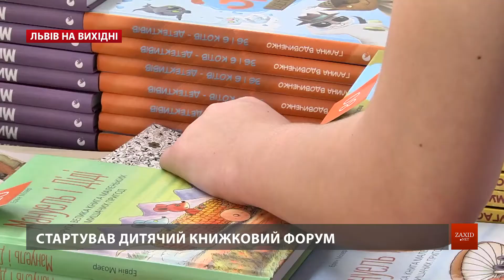Культурні події на вихідних 12-13 травня у Львові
Дитячий книжковий форуму уже приймає читачів. У Львові стартував Дитячий книжковий форум. Читачів скликають у Палац мистецтв від четверга, 10 травня, до неділі, 13 травня. Цьогоріч форум перетворився на казкову країну Буквордс, де тисяча подій відбуваються у формі інтерактивної гри. Відвідувачам пропонують квест: зібрати 8 ключів від різних земель цієї книжкової країни. Є ще одна новинка: 30 видавництв розташувалися на вулиці і вхід туди безкоштовний. «Дуже багато в нас цього року гостей: письменників, ілюстраторів і це не нудне читання, яке собі можуть уявити дорослі, а насправді інтерактивні, дуже класні штуковини і веселі», – розповіла координаторка Дитячого форуму Анна Батищева.

Відкривають фестиваль камерної музики «3/4». Почався фестиваль камерної музики «3/4». За три наступні дні, 10-12 травня, буде три локації і три країни: українські, французькі і польські відомі музиканти гратимуть із львівською молоддю. Починають у четвер із концерту у філармонії. Тут француз Алексіс Косенко, який грає на бароковій флейті і має у колекції понад 70 флейт, вийде на сцену із студентами Львівської музичної академії. У п'ятницю, 11 травня, – концерт від польських музикантів у музеї Пінзеля, а у неділю, 13 травня, вперше музикуватимуть у Центрі Шептицького із П'яцоллою, Моцартом і Вівальді. «Фестиваль «3/4» засновано для того, щоб молоді музиканти зі шкіл, училищ, з вищих навчальних закладів, отримали можливість виступати на одній сцені з метрами світового мистецтва», – розповів арт-директор фестивалю Михайло Закопець.

11-13 травня – Міжнародний фестиваль особливих театрів «Шлях». Центр «Непротоптана стежина» влаштує у Львові Міжнародний фестиваль особливих театрів «Шлях». Особливі, бо акторами є люди з різною інвалідністю. Цьогоріч з'їдеться 15 колективів з України, Польщі, Литви та Білорусі. Стартують у п'ятницю, 11 травня, у Ляльковому театрі виставами для дітей, а п'ятничного вечора і в наступні два дні головна локація – Перший театр. Організатори радять потрапити 11 травня на виставу для дорослих «9 коханок кавалера Дорна» від вроцлавського театру, де грають актори з психічними розладами. «Цього року вперше фестиваль інклюзивний і в нас будуть брати участь колективи, у яких не грають люди з особливими потребами. І ми мріємо, що у майбутньому взагалі не буде різниці, який це фестиваль: особливий чи не особливий», – розповіла директорка центру «Непротоптана стежина» Анастасія Войтюк.